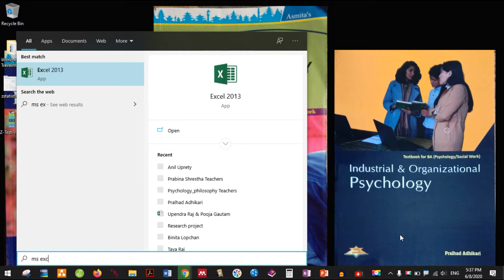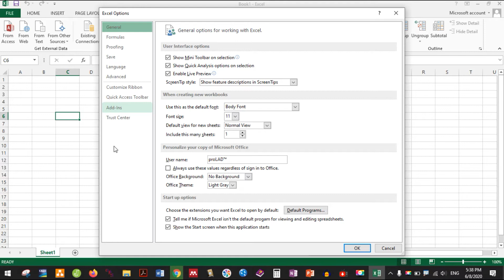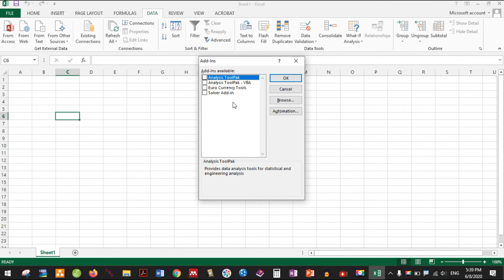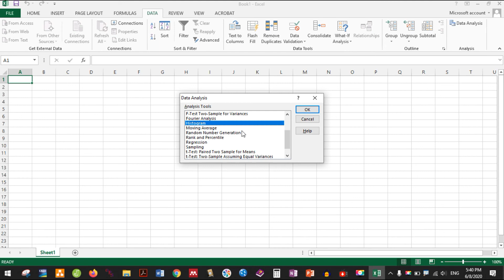Activate data analysis toolpack in MS Excel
रिसर्च सिकौं नेपालीमा
In Nepali, I explain how to activate data analysis tool pack in MS Excel.
It is available in versions later than 2007.